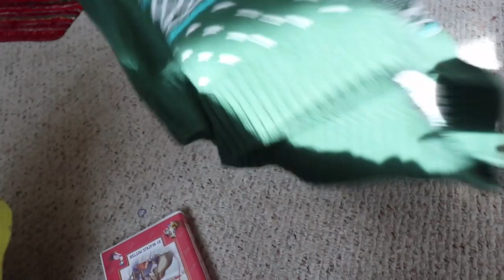nothing interesting but I bought stuff